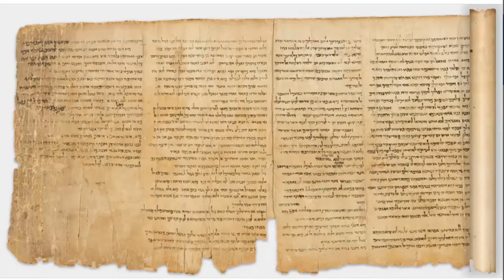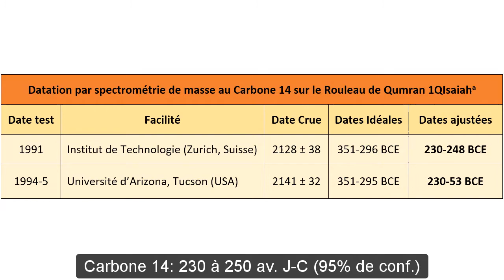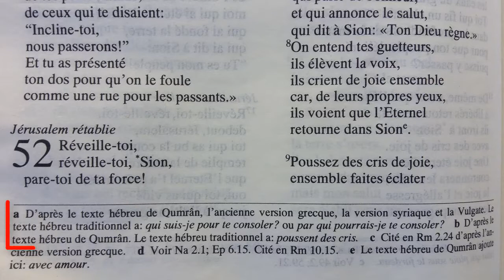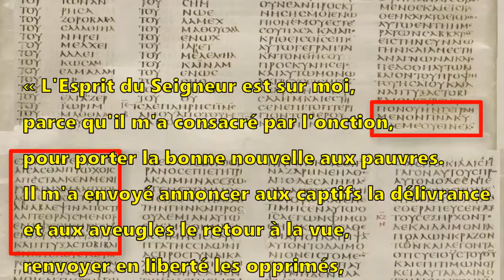« Le Grand Rouleau d’Ésaïe » 1QIsa(a)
« Le Grand Rouleau d’Ésaïe » (1QIsaa)
Le plus vieux manuscrit d’un livre entier de la Sainte Bible

Un rouleau de cuir de l’entier Livre biblique d’Ésaïe, écrit à main en hébreu, fut découvert en 1947 dans une grotte près de Qumran, en Palestine sous mandat britannique.

Dans les années suivantes, on a trouvé dans d’autres grottes, des fragments et des morceaux d’une vingtaine d’autres copies du Livre d’Ésaïe.

Ayant 734 centimètres de longueur, les 54 colonnes de texte du rouleau 1QIsaa, ne contiennent que tous les 66 chapitres du Livre d’Ésaïe, tels que des scribes les ont transmis au cours des siècles de notre ère.

La datation par spectrométrie de masse au Carbone 14, faite dans les années 1990, a déterminé que 1QIsaa fut copié entre 230 et 250 avant notre ère. Ainsi il a 1000 ans plus que toutes les autres copies existantes.

Entre deux siècles avant notre ère et 1000 an de notre ère, des scribes ont copié et recopié le Livre d’Ésaïe avec une exactitude étonnante. La plupart des différences entre les copies les plus vieilles et les plus récentes consistent en des orthographes alternatives, des expressions équivalentes, des erreurs de scribe, et des corrections.

Il existe aussi un petit nombre de variantes que les traductions modernes ont adoptées, ou qu’elles mentionnent en notes en bas de page.

Dans les siècles où 1QIsaa fut copié, les juifs ont traduit toutes les écritures hébraïques en grec koiné. On appelle cette traduction la version des Septante.

Au début de son ministère public, Jésus-Christ est entré dans un synagogue où il ouvrit le Livre d’Ésaïe et lit le texte suivant à partir d’un rouleau hébraïque similaire à 1QIsaa :

‎רוח יהוה עלי יען משח יהוה אותי לבשר ענוים של חני ולחבוש לנשברי לב לקרוא לשבויים דרור ולאסורים פקח קוח‎ לקרוא שנת רצון ליהוה.

L’Évangile grec selon Saint Luc raconte cet événement, citant le même texte selon une version de la traduction des septante. En français :

« L'Esprit du Seigneur est sur moi,
parce qu'il m'a consacré par l'onction,
pour porter la bonne nouvelle aux pauvres.
Il m'a envoyé annoncer aux captifs la délivrance
et aux aveugles le retour à la vue,
renvoyer en liberté les opprimés,
proclamer une année de grâce du Seigneur. » Luc 4 : 19 Bible de Jérusalem 1973

Ceux qui écoutaient Jésus ce jour-là ont essayé de le tuer, parce qu’il se faisait lui-même l’oint attendu, le Messie de Dieu.

Est-il temps que tu te procure une Bible et que tu lise pour toi-même ce livre antique d’Ésaïe ? Ensuite, que tu lise pour toi-même l’Évangile de Jésus ?